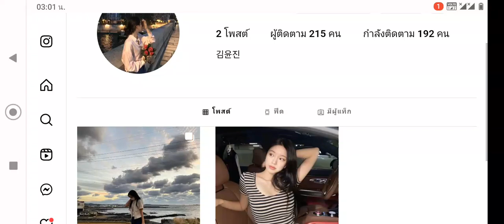ร้านโจ๊กล้มไม่ไปละล้มนิดๆๆไม่เติมดี ขาตั้งง้อนิดๆๆ คู่ก็ยกด้วยนิ้วไม่ได้